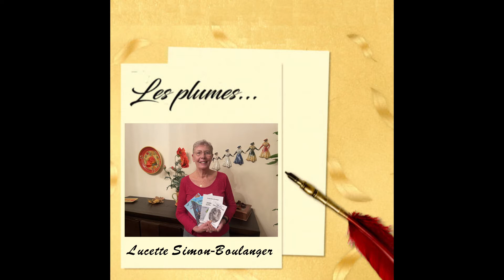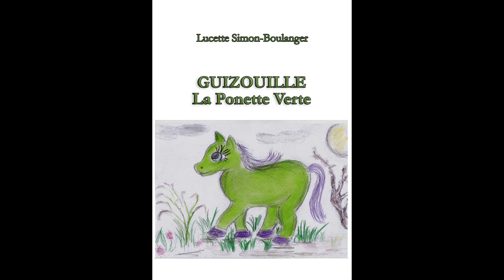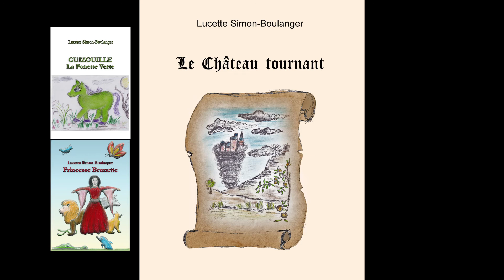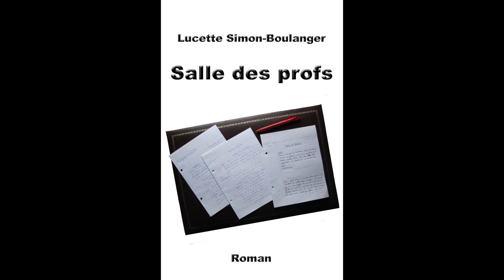RCN Les Plumes 17 mars 2022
Échanges avec Mona sur les derniers livres parus : L'Homme du puits, Guizouille la ponette verte, Princesse Brunette et Délires à lire entre la poire et le fromage. Petit extra, le premier roman publié, Salle des Profs.